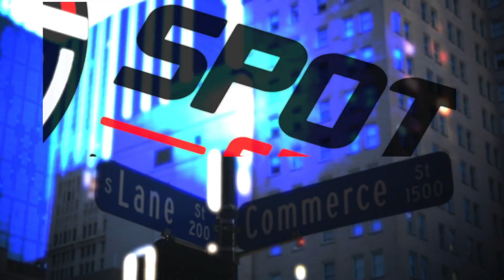Spot On Sports | The guys talk winners/losers in the NFL Draft, & potential Rookie Awards!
GEEKLETES STUDIOS!!!**

 AND LIKE US